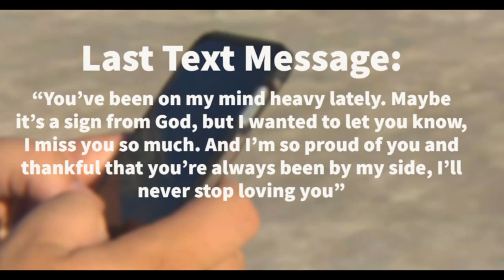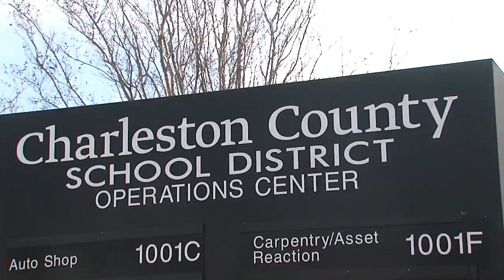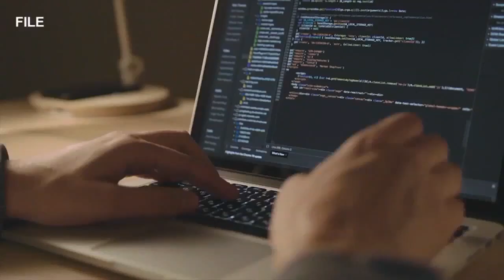New details regarding mysterious death of Ciaya Whetstone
New details regarding the South Carolina woman living in New Orleans who died under mysterious circumstances.

Ciaya Whetstone, 21, was from Bamberg County. Authorities say she was picked up by an Uber driver early Saturday morning.

'We just want answers': Family of SC woman who died in New Orleans talks about situation

Hours later, she was dropped off at a New Orleans hospital and pronounced dead on arrival.

Plus, 'Pass the bills, SC:' Family of Jamal Sutherland meets lawmakers in Columbia, and Charleston Co. School District invests $500K annually to prevent cyberattacks

0:00 New details regarding mysterious death of Ciaya Whetstone
2:57 'Pass the bills, SC:' Family of Jamal Sutherland meets lawmakers in Columbia
5:34 Charleston Co. School District invests $500K annually to prevent cyberattacks